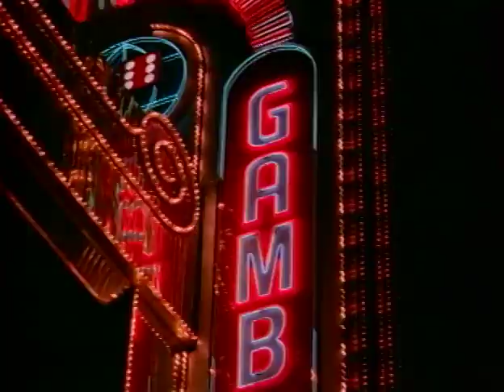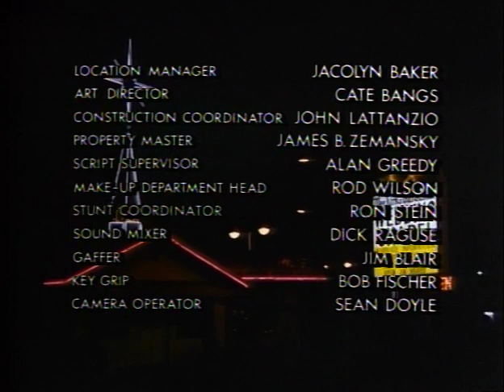Crime Story S02E09 MIG 21